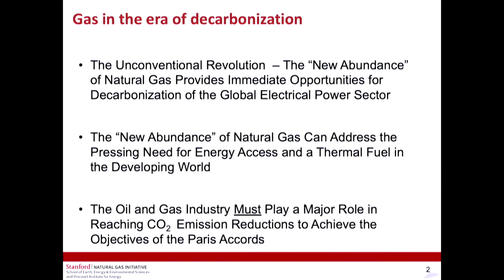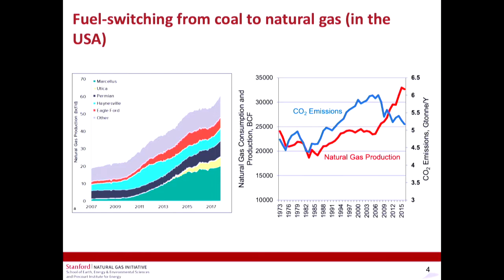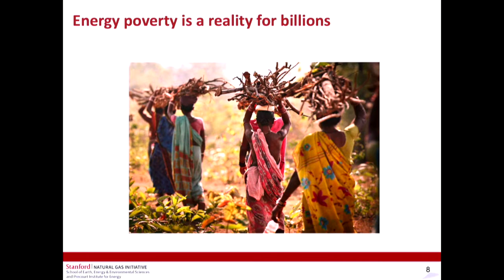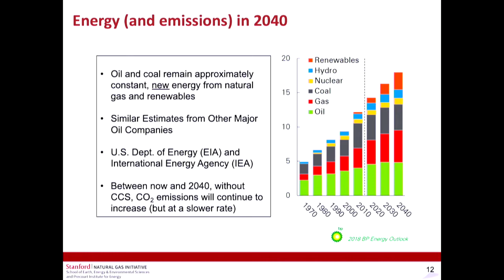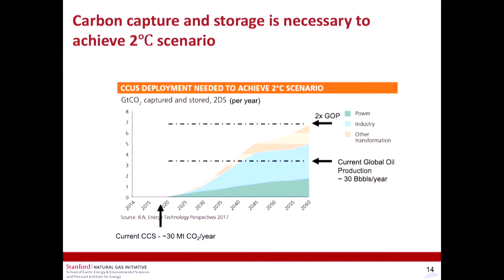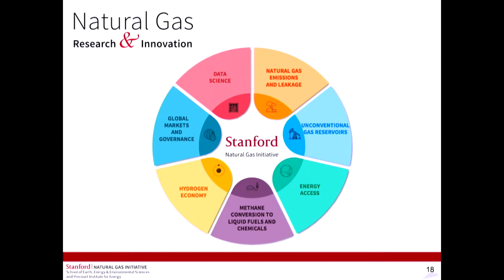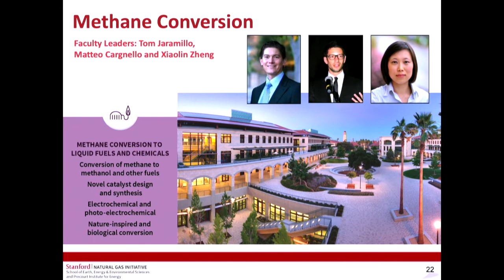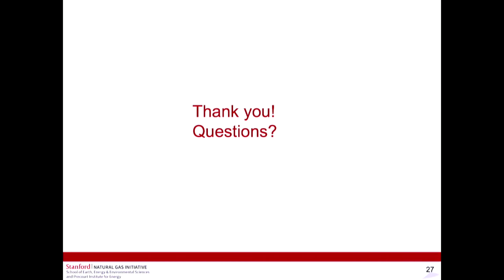Natural Gas | Naomi Boness | Energy@Stanford & SLAC 2019